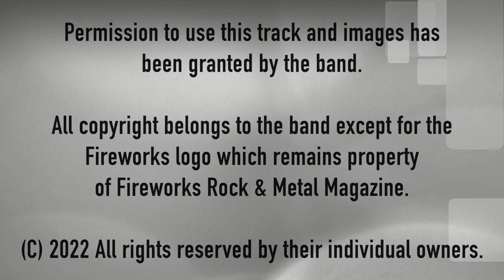26. John Sloman - 'Blind'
John Sloman 'Blind'
Written by John Sloman
From the album 'The Missing Link'